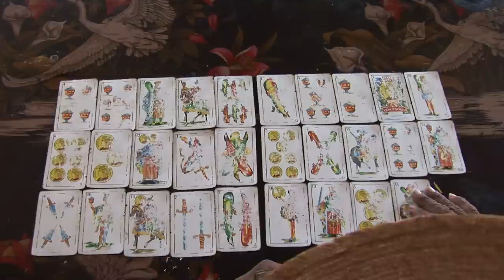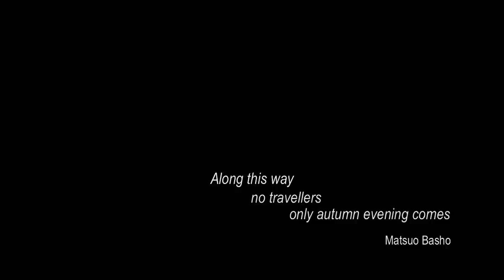Silvestre Pantaleón trailer inglés